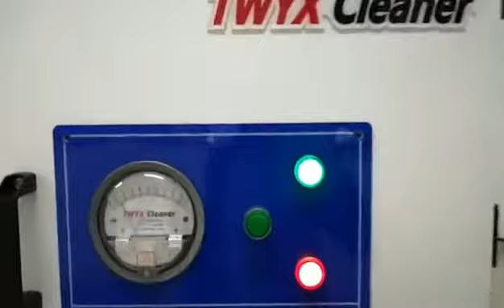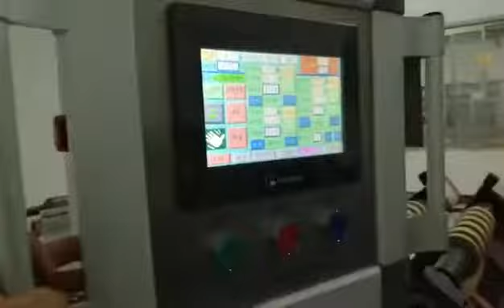Computer control center surface coiling high speed slitting machine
This machine is suitable for slitting of PET, CPP, PE, PS, PVC and all kinds of paper, film and rewinding of, is an ideal equipment for papermaking, plastics and printing in packaging industry.

 1, put the reel and take-up shaft horizontal rotation, easy operation;
2, the work of material tension optional adjustment;
3, equipped with round knife cutting, pneumatic roller, internal rotation magnetic powder tension;
4, high-precision deviation control system;
5, equipped with edge cutting, waste edge automatic processing device;
6, with meter code device, automatic meter meter, stop in place;
7, backrest type, surface center coiling way, and independent configuration of the total control screen, flexible and convenient operation;
8, cutting speed stepless speed regulation.